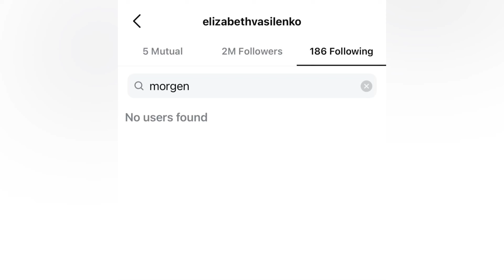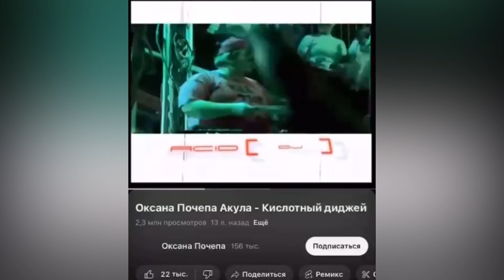Мия Бойка получила плевок | Моргенштерн и Лиза расстались | Даша и Сергей Шнур украли песню